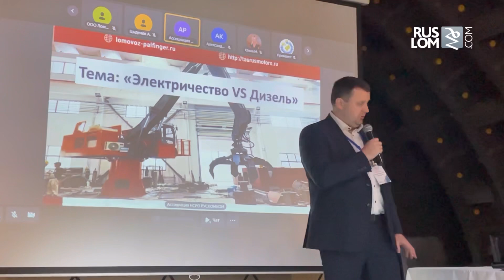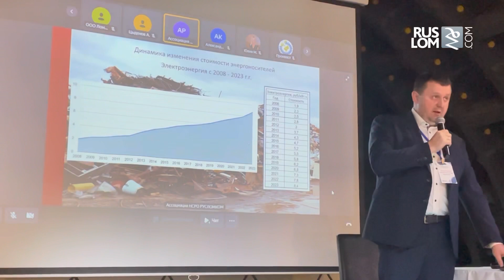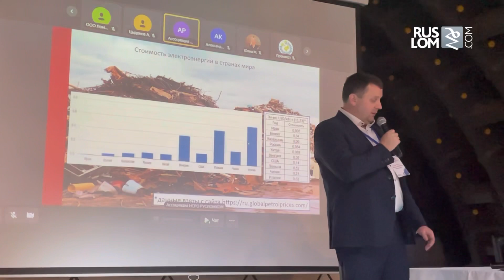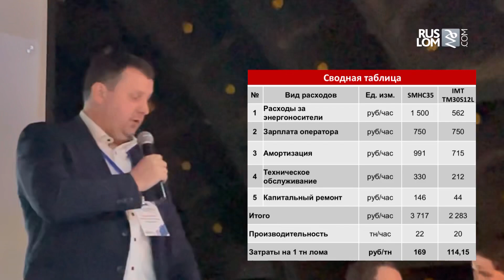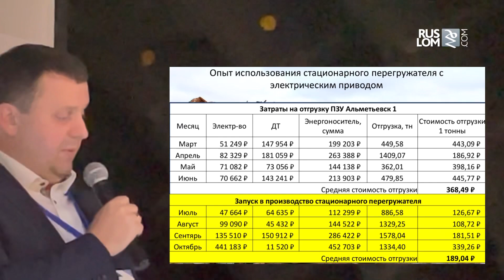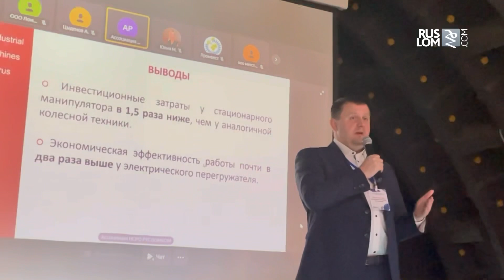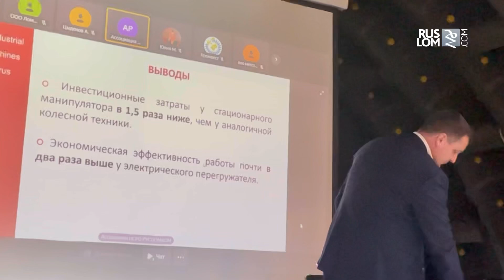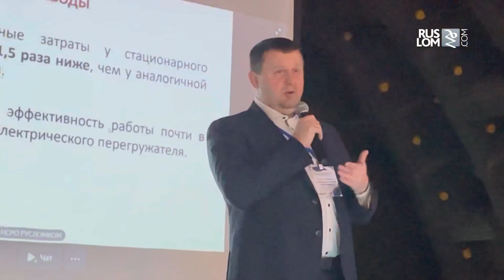Какой перегружатель лучше: дизельный или электрический в условиях России?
Александр Шепелев, генеральный директор Таурус Моторс, выступление на Общем собрании Ассоциации НСРО РУСЛОМ.КОМ 8 декабря 2023